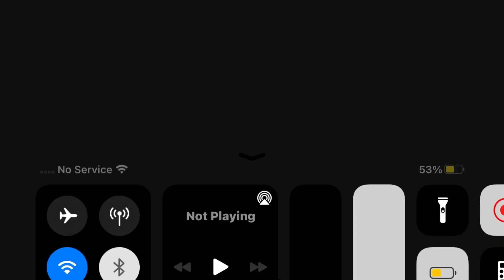I am A Brazil 🇧🇷 fan so